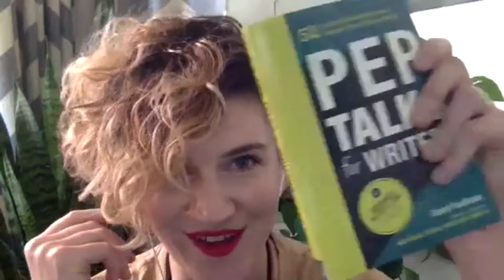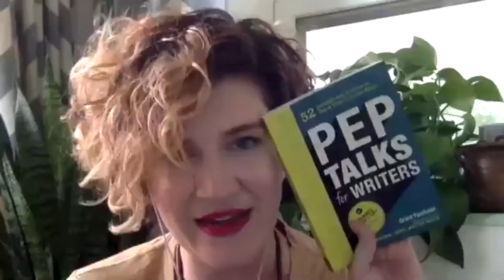NaNoWriMo & Writing Your Story with Grant Faulkner | Being Boss Podcast - Full Episode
✨ SIGN UP FOR BREWED ✨ a weekly dose of money, mindset, and productivity to help you build your business

Grant Faulkner of NaNoWriMo joins us to talk about the writing process, owning the title of "writer," and getting past blocks or struggles to make writing a part of your routine and write your first or next novel.